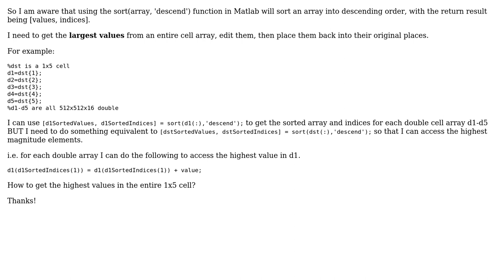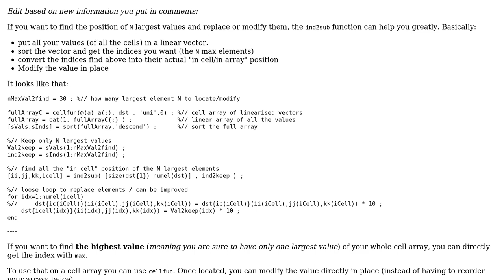Matlab how to 'sort' the elements of an entire cell array and access the largest values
With thanks & praise to God, and with thanks to the many people who have made this project possible! You are responsible for your own actions.